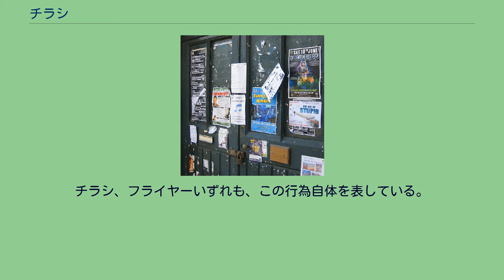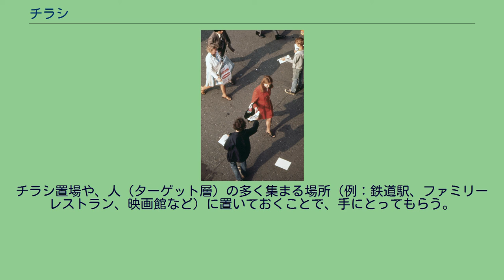チラシ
通りに散らばるチラシ（マイアミで） チラシ（散らし、英: flyer）は、大衆伝達（主に広告）の媒体として用いられる、一枚刷りの印刷物のこと。
かつては引き札という名称が使われていた。
他にもビラともいう。
主に、次の3通りの方法で、印刷された情報を伝達する。
一般に、大量に印刷し配布（まき散らす）されないと、その効果は薄い。
ビラ配り 空からばら撒かれる様子 一般に撒く（ま-）という。
チラシ、フライヤーいずれも、この行為自体を表している。
具体的には次のような方法で配布される。
ドアに貼られたチラシ チラシよりもビラと呼ばれることがある。
（英）billはその意味のひとつに張り紙という意味を持つ。
チラシ置場や、人（ターゲット層）の多く集まる場所（例：鉄道駅、ファミリーレストラン、映画館など）に置いておくことで、手にとってもらう。
ピンクチラシは公衆電話に張られる方式が取られることが多く、トラブルともなっている（電話ボックス内に通話以外の目的で立ち入る事を禁じた規定が作られてからは減る傾向にある）。
先述の通り古くは「引き札」と呼ばれたが、呼び名については、同一のものでも年代によって変わり、地域によって一定ではない。